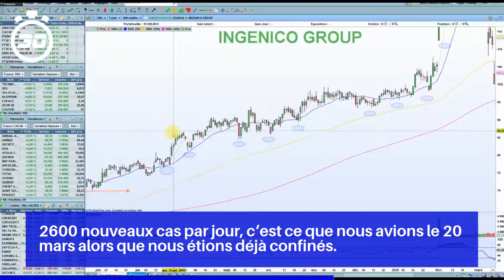Coronavirus : les indicateurs continuent de se dégrader en France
La DGS souligne encore un "nombre de personnes hospitalisées en augmentation depuis trois semaines notamment chez les moins de 40 ans" en France métropolitaine dans sa note hebdomadaire.

Au total, 30.388 personnes sont décédées en France (soit 17 de plus en 24h) dont 19.883 au sein des établissements hospitaliers et 10.505 en établissements sociaux et médico-sociaux (dernier chiffre datant de mardi).

2600 nouveaux cas par jour, c'est ce que nous avions le 20 mars alors que nous étions déjà confinés.

La "bêtise humaine" c'est d'hystériser une situation qui mérite seulement une attention froide, objective et pragmatique.

Moi ce que j'aimerais connaître, ce sont les chiffres Sur la grippe saisonnière qui chaques années fait entre 12000 et 14000 dc.